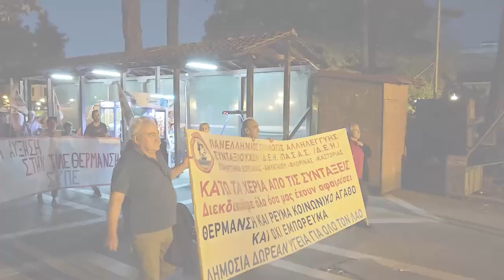Πτολεμαΐδα: Μεγάλο συλλαλητήριο για την τηλεθέρμανση με τη συμμετοχή 15 φορέων της περιοχής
Μεγάλο συλλαλητήριο πραγματοποιήθηκε χθες στην Πτολεμαΐδα για το ζήτημα της τηλεθέρμανσης, με συμμετοχή πολλών κατοίκων της πόλης που ανταποκρίθηκαν στο κάλεσμα 15 σωματείων και φορέων της περιοχής.

Στη συγκέντρωση που πραγματοποιήθηκε στην κεντρική πλατεία Πτολεμαΐδας, χαιρετισμό απεύθυνε ο Σταύρος Μωυσιάδης, πρόεδρος του Σωματείου Εργατοτεχνιτών και Εργαζομένων στην Ενέργεια, ο οποίος σημείωσε πως όσα βιώνει ο λαός της περιοχής -με την τηλεθέρμανση να είναι στον αέρα- δεν έπεσαν από το πουθενά, αλλά είναι αποτέλεσμα της πολιτικής απελευθέρωσης της αγοράς ηλεκτρικής ενέργειας και της «πράσινης» μετάβασης.

Εκ μέρους της «πρωτοβουλίας πολιτών Πτολεμαΐδας - Εορδαίας για την ανάπτυξη» χαιρετισμό απηύθυνε η Έλενα Τσιρνάρη, αναφέροντας πως «70 χρόνια και πλέον η ΔΕΗ παίρνει από τα σπλάχνα τον "μαύρο χρυσό", τον λιγνίτη μας και άφησε σαν στυγνός δυνάστης μόνο αίμα, τρύπες και πόνο. Άφησε χήρες και ορφανά από τα δεκάδες εργατικά ατυχήματα και σήμερα αντί να δώσει, ζητά χωρίς ντροπή αύξηση στην τιμή της παρεχόμενης θερμικής ενέργειας στην τηλεθέρμανση».